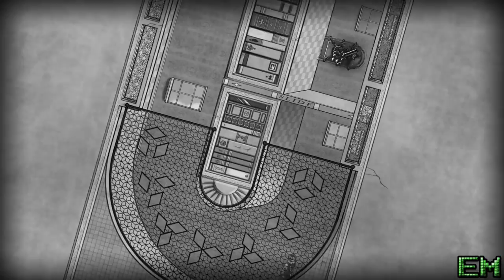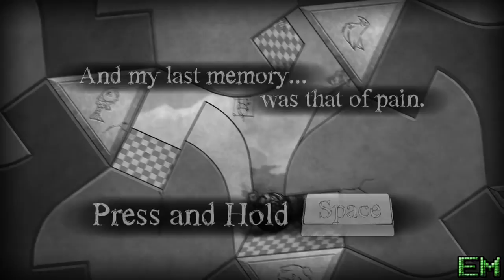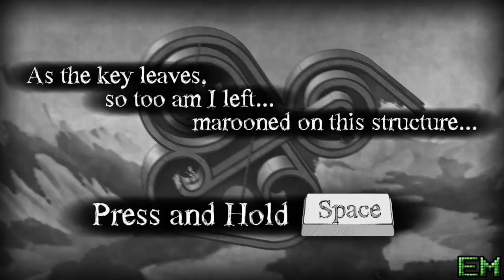The Bridge Infected... WTF IS THIS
Want to support us and get some awesome stuff? Sign up for Lootcrate!